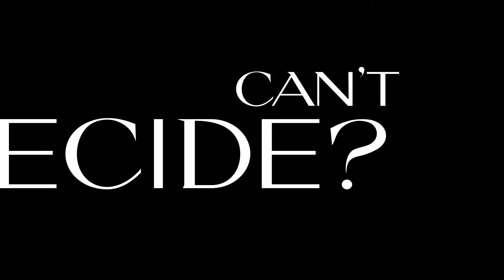Dublin Fringe Festival Roulette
It's DublinFringe week! 🙌

Can't decide what to see? Take a chance on a show. Just click pause... ⏸️